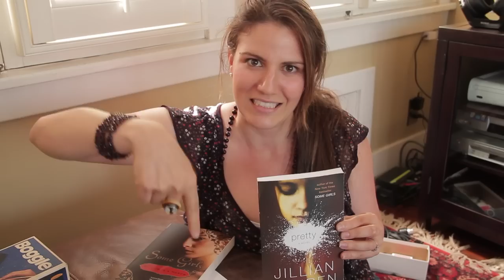How to Be an Author (featuring Jillian Lauren)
Ilana Cohn of thefunclub interviews author Jillian Lauren in hopes of uncovering How to become an Author, or at least how to improve her boggle score.

How to be Author Jillian Lauren Some Girls my life in a Harem Pretty writer learning interview sexy tattoos ilana cohn book books reading writing novel

Thank you to Jillian Lauren for being so lovely, intelligent and informative.

Shot and Edited by: Kurt Schmidt

With Help from Liam Sullivan